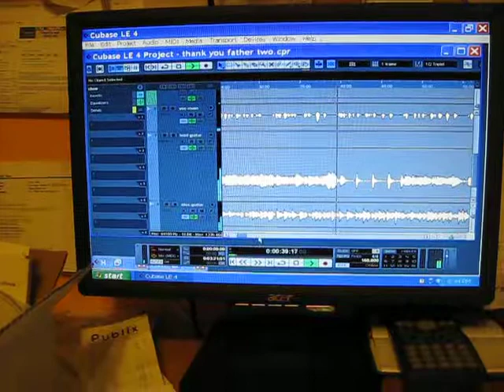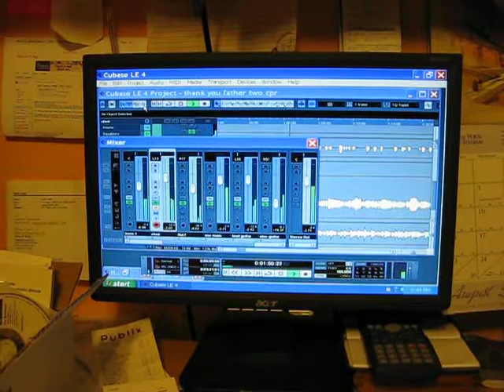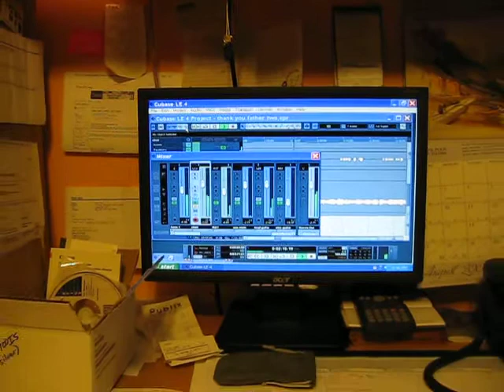THANK YOU FATHER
A SONG TO THANK THE KING OF THE UNIVERSE:
UPLOADED WITH NEW CANON SD1100 IS CAMERA.
HIGHER QUAILITY AUDIO & VIDEO